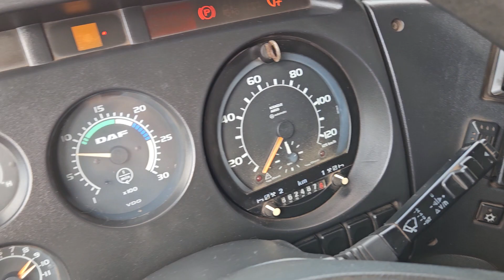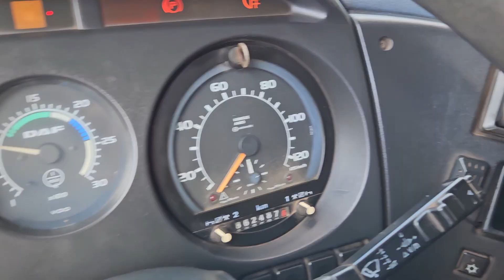DAF XF 95.430 - FIŠ TRUCKS SLOVENIA